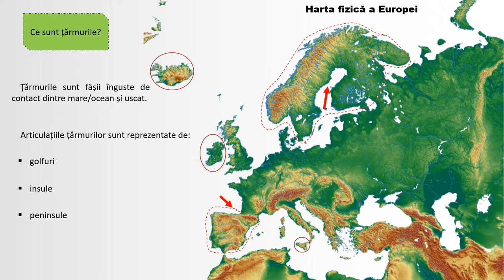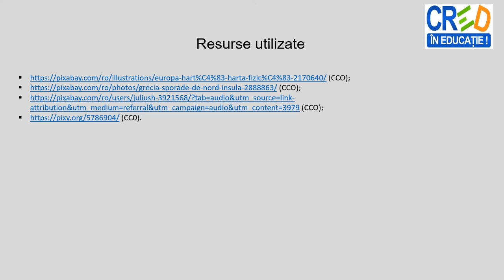Europa - Ţărmurile: golfuri, insule, peninsule şi strâmtori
Prin parcurgerea resursei, elevii pot stabili caracteristici spațiale ale articulațiilor țărmurilor Europei (golfuri, insule, peninsule, strâmtori) . Pe parcursul resursei, elevii primesc sarcini de lucru (individual/pe grupe) să identifice articulațiile țărmurilor, cu ajutorul hărții geografice.
La finalul resursei se regăsește o propunere de activitate practică prin care elevii își pot exersa, fixa cunoștințele acumulate despre articulațiile țărmului european, călătorind virtual pe ruta maritimă Marea Neagră- Oceanul Atlantic. Prin această activitate se poate îmbunătăți învățarea și rezultatele învățării.